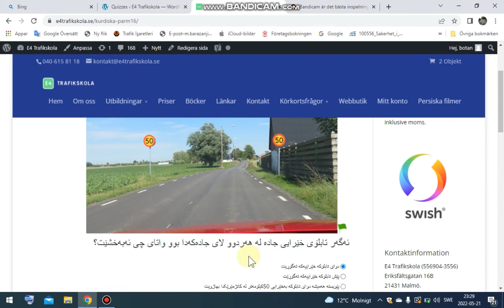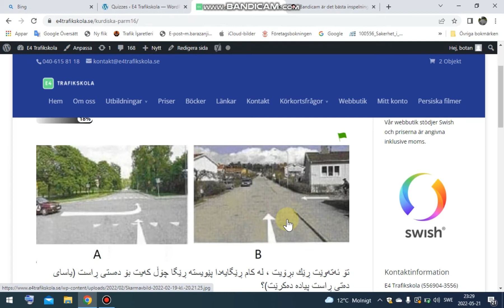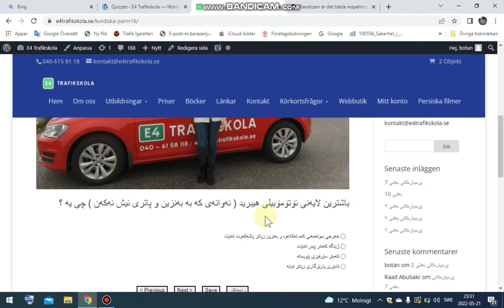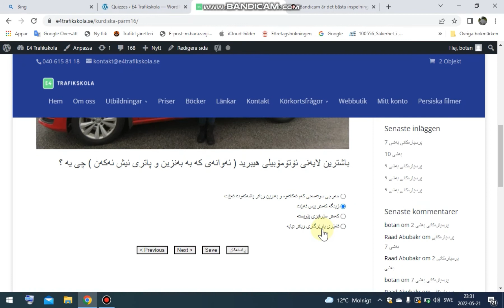11 پرسیاری تاقیکردنەوەی شۆفێری لە سوید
محەمەد بەرزنجی
E4 TRAFIKSKOLA